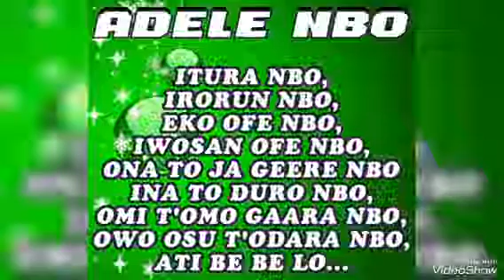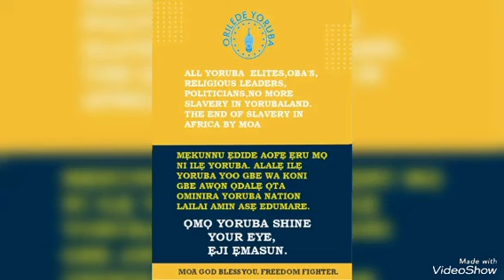ADELE DEEEE! EYIN OMO YORUBA ATATA EBOSI IPO ETOO YIN, EYIN NI OGOADULAWO! OMINIRA LEROOOO!!!!